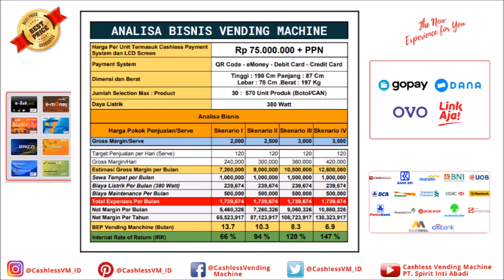Cashless Vending Machine Jakarta - Indonesia QRCode - eMoney - DebitCard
PT. Spirit Inti Abadi - Cashless Vending Machine Jakarta
Distributor dan Supplier Cashless Vending Machine di Indonesia
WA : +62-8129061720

Kami adalah dari Supplier dan Distributor Vending Machine yang Berbasis Cashless Payment Gateway Platforms yang sudah sesuai dengan Standar Bank Indonesia baik untuk QR Code yang menggunakan Standard QRIS serta Pembayaran dengan eMoney untuk semua penerbit Kartu eMoney di Indonesia terutama Bank Mandiri - BCA - BRI - BNI dan beberapa Bank Nasional Lainnya
Demikian juga untuk Pembayaran dengan Menggunakan Kartu Debit yang sudah berbasis pada Gerbang Pembayaran Nasional (GPN) sehingga biaya transaksi lebih mudah dan murah.
Vending Machine Bisa juga digunakan bertransaksi dengan Kartu Kredit baik MasterCard maupun Visa

Cashless Vending Machine Payment System : QR Code - eMoney - Debit Card - Credit Card
Dimensi dan Berat : Tinggi : 190 Cm Panjang : 87 Cm Lebar : 78 Cm .Berat : 197 Kg
Jumlah Selection Max : 30 Selection Product : 570 Unit Produk (Botol/CAN)